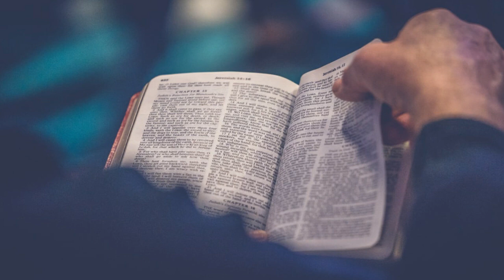කම්කරු ජුසේ මුනිඳුන්ගේ මංගල්‍යය | St Joseph the Worker | May 01st Sunday Gospel Reflection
ගරු. රොග ප්‍රනාන්දු පියතුමා
Rev. Fr. Roger Fernando

Give us a comment.
Share Kingdom of God Videos with your friends and Share the Mercy of God with the people in this Advent season.